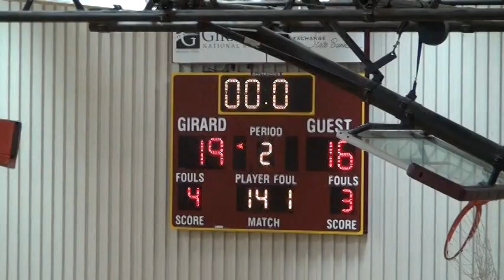2014.01.09 SMC vs Girard 8th Gr Basketball